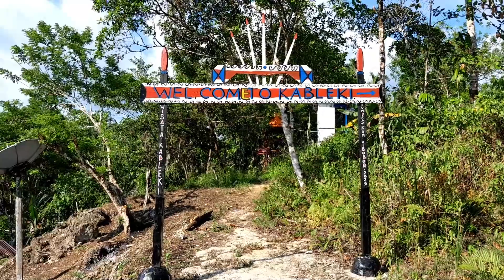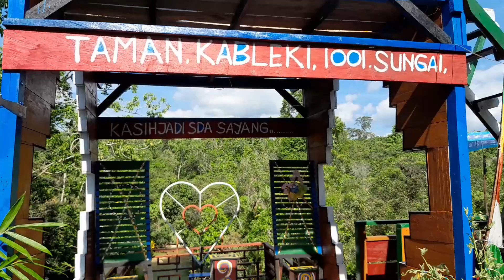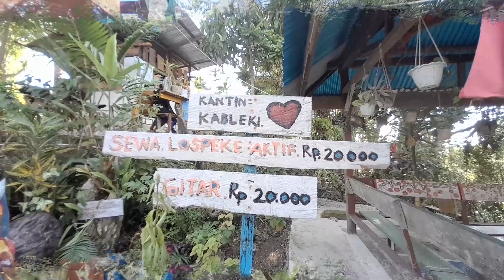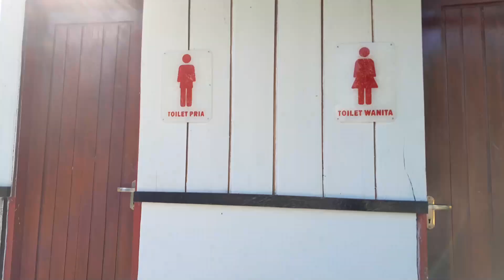KUNJUNGI WISATA TAMAN KABLEKI 1001 SUNGAI SORONG SELATAN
Haii... teman-teman kalau sempat ke Kabupaten Sorong Selatan Teminabuan Papua Barat Daya yang di Juluki Kabupaten 1001 Sungai, jangan lupa mampir ke Taman Wisata KABLEKI 1001 Sungai. di sini teman-teman bisa menikmati Air Kali yang Dingin dan terdapat Fasilitas bersantai dan berfoto dengan View Alam yang masih sangat Asri. Untuk Tarif Masuk ke Taman KABLEKI 1001 Sungai sebesar Rp.10.000 Rupiah per orang dan di sni juga ada kios kecil yang menjajakan minuman ringan dengan Harga terjangkau. JANGAN LUPA BERKUNUUNG YA..